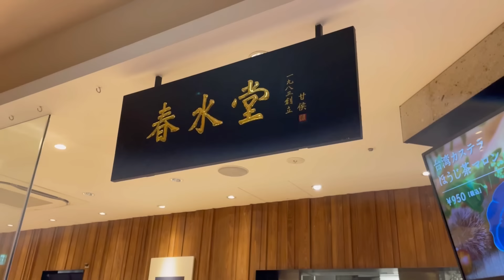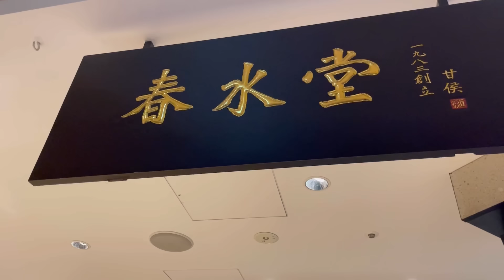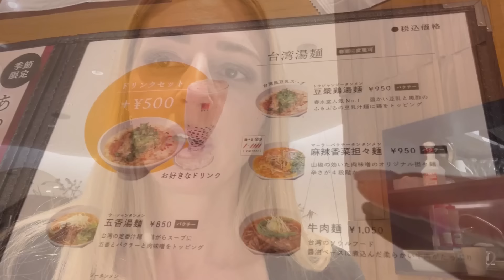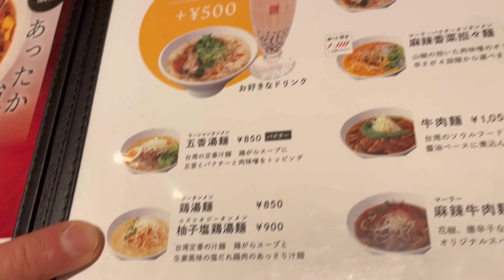[不健康なセット]⚪︎⚪︎⚪︎ドリンクのカロリーがラーメン一杯分と同じと言われてるのに何でセットになってる？